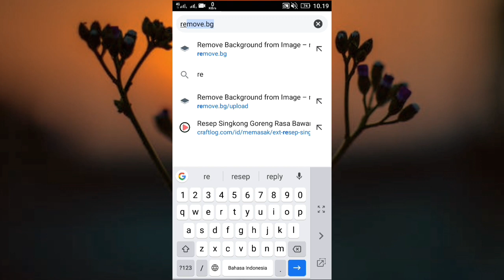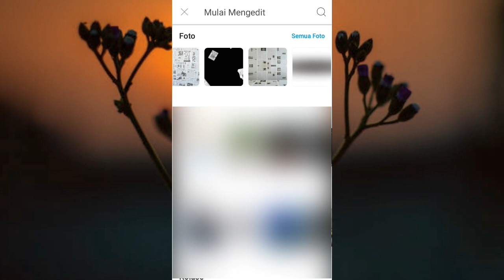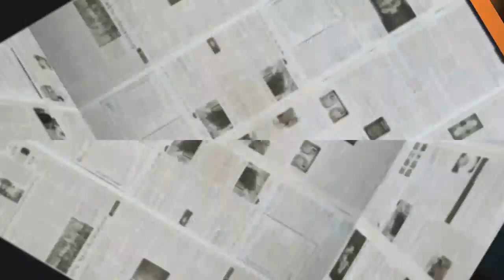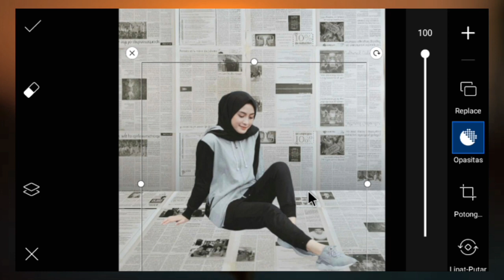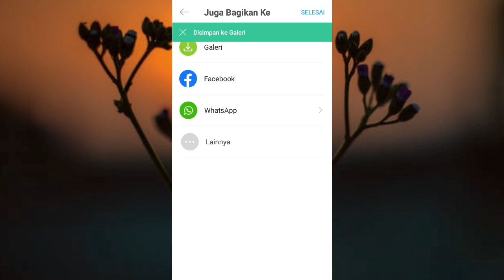Edit Foto Background Koran || PicsArt Tutorial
Cara edit foto/ mengganti background foto dengan latar belakang koran (newspaper)